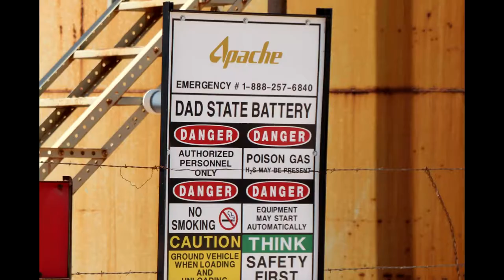Apache Corporation Dad, Eddy County, NM (June 2021)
Apache Corporation
Dad
Artesia, Eddy County, NM
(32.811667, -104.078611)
Filmed 6/7/2021